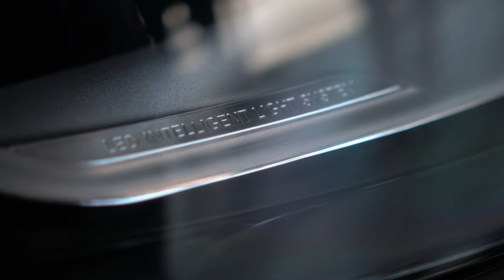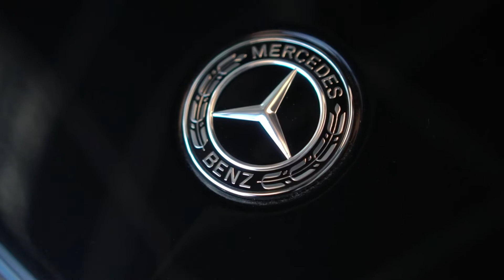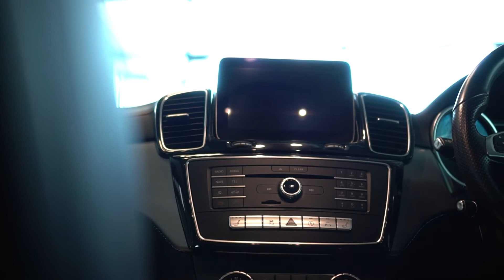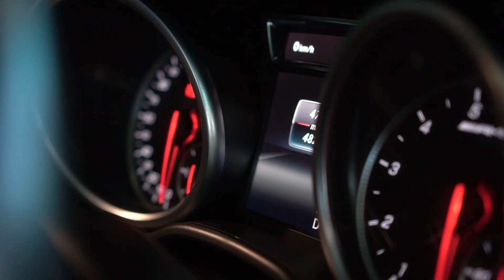"KERETA SPECIAL BELI DI CERTIFIED PRE OWNED MERCEDES LUAR NEGARA!"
Tuan Hj berangan dah lama dengan kereta ni, 3 tahun asyik tengok2.. cuma harga tak turun2.. Last2 Tuan Hj tak tahan.. Terus contact Abg Aji dan berurusan terus dengan Rasniaga..

Mercedes Benz GLE 43 antara kereta yg diminati ramai, maintain tak mahal dan power beb.. Alhamdullilah urusan segalanya dipermudahkan..
Kami mengutamakan menyelesaikan masalah customer.. Ramai orang dah membeli kereta online, anda bila lagi?

Contact customer service kami di bawah ini dan pegawai kami akan membantu anda carikan kereta idaman anda..